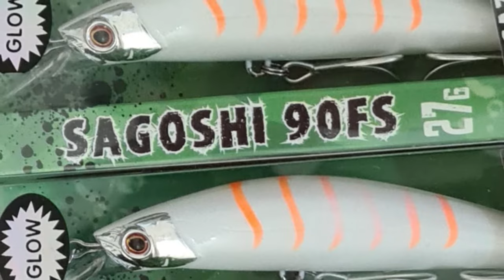The Ultimate Giant Trevally Fishing Experience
The White trevally (Pseudocaranx dentex), also known as striped jack is a jack of the family Carangidae widespread in tropical and warm temperate areas between 40°N and 47°S, in the Atlantic, Mediterranean, Indian and Pacific Oceans. It has a deep body, and a greenish colour with metallic overtones and a dark spot above the gills. The fins are yellow. Trevally are strong fighters and the flesh is good to eat if a little dry. It is often used as cut baits. Maximum size is about 120 cm.

In New Zealand, this trevally is known by the Māori as araara, and is generally confined to waters north of Cook Strait, although it sometimes reaches as far south as Otago in the summer.

The IGFA all tackle world record for the species sits at 15.25 kg (33 lb 9oz) caught near Tokyo, Japan in 1998.